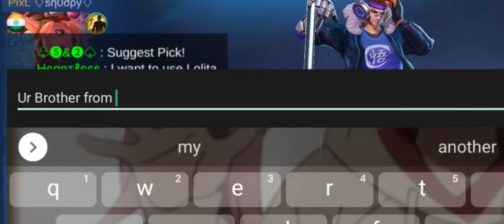Lancelot Bren New Skin Dash is Broken | Ryan | Mobile Legends Bang Bang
Description:
Any Inqueries:
Some Basic Questions Asked:
What is Your Phone:
Poco X2
FaceReveal:
I'll Think About It XD
Youtube Idol (I'm Sure U're Subed to them as well
IN THIS VIDEO:

Astre Plays Gusion
Gusion Montage
Best Gusion
Gusion Savage Moments
Global Gusion
Gusion build
Gusion Best Moments
Gusion best moments
Gusion Venom Skin
Gusion Hairstylist
Gusion K' Dash
GusionCyber Ops
Gusion Dangerous Liaison
Gusion Moonlight Sonata
Astre
Astre Gusion
Cosmic Gleam Montage
K' Dash Montage
K' Dash Gameplay
Smooth dash
Gusion smooth dash
Gusion 1 sec kill
Gusion robotic fingers
Gusion cosmic gleam
Cosmic gleam gusion
Gusion legendary skin
Troll build gusion
Night owl gusion script
Gusion night owl skin
Gusion collector skin
Gusion new skin
Gusion collector skin script
Gusion night owl skin script
Gusion collector skin event
Gusion night owl gameplay
Night owl gusion gameplay
Night owl gusion vpn
Night owl event
Night owl gusion skin
Night owl gusion
Gusion collector skin
Gusion new skin gameplay
Gusion night owl vpn
Granger
Granger legend skin
Granger best build
Granger new skin
Granger build
Granger best build 2021
Granger legend skin recall
granger build 2021
granger tutorial
granger legend skin script
granger legend skin script no password
Gussion Montage
mlbb gussion montage
Assassin Montage
Assassin Edits
Assassin Gameplay
Project Next Gussion Gameplay
Project Next Gussion mlbb
Project Next Gussion Global
Project Next Gussion Rotation
Project Next Gussion Edits
Gussion Edits
Gussion Rotation
Gussion mlbb Gameplay
Gussion mlbb
Gussion Fam
Gussion 'K'
Gussion Venom
Gussion Cyber Ops
Gussion Moonlight Sonata
Gussion Legend
Gussion Dangerous Liarson
Gussion Special KOF Epic Legend
Ryan Gameplay
Ryan Mlbb
RyanTzy Mlbb
RyanTzy Gameplay
RyanTzy Gameplay Mayhem
RyanTzy
RyanTzy Mayhem Mlbb